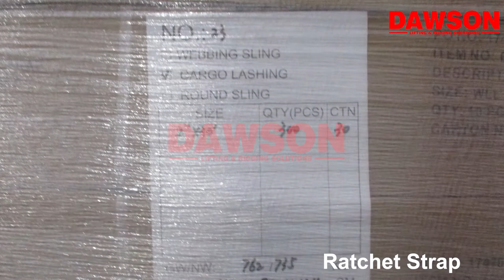DAWSON Ratchet Strap, Cargo lashing, Ratchet Tie Down Strap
We DAWSON GROUP LTD. specializes in the field of Ratchet Strap, Cargo lashing, Ratchet Tie Down Strap, Cargp Strap, TieDowns, Ratchet Tie Down, Tie Down Strap, Polyester Ratchet Strap.